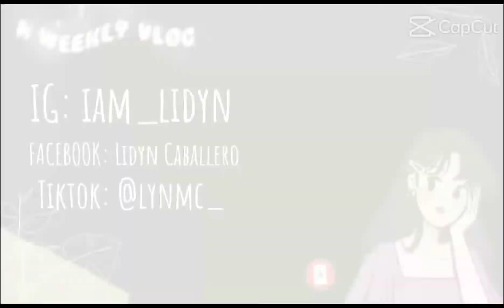My First Intro | Lidyn Caballero Vlogs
Editor App: Capcut (Templates Vlog)

⚠️Take note, Don't add/follow the Poser⚠️

Thanks!

MY FB AND TIKTOK LINKS TO REACH AND EASILY TO FIND ME BELOW⬇️